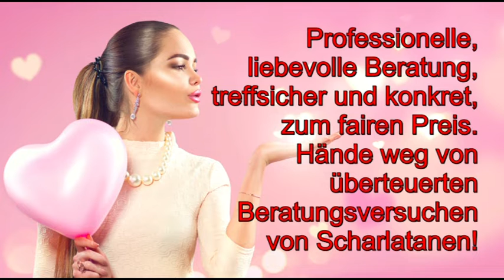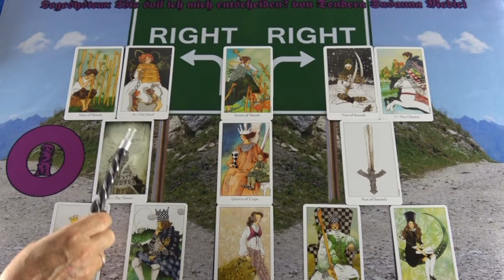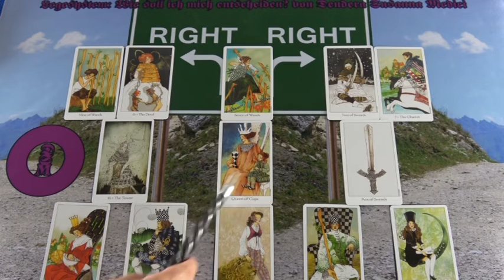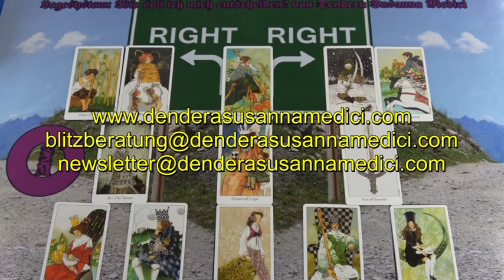BLITZBERATUNG: Wie soll ich mich entscheiden?